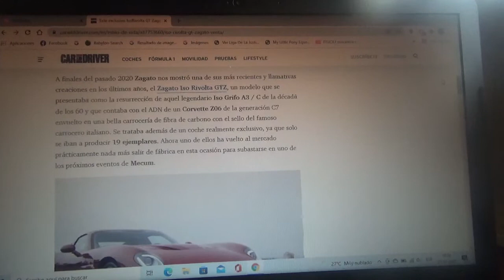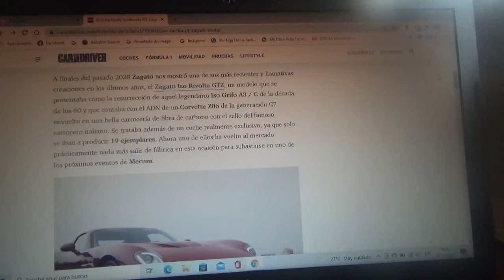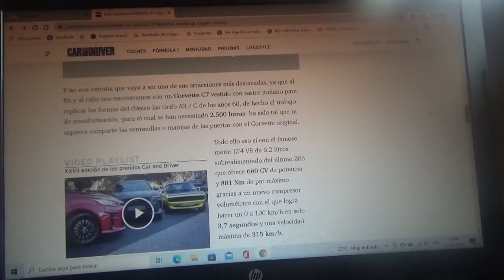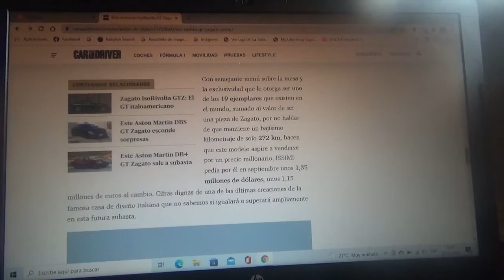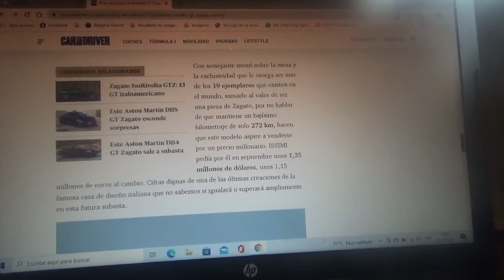A subasta este exclusivo IsoRivolta GT Zagato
En este vídeo les menciono a una de las exclusivas unidades de este coche deportivo inspirado en el Corvette C7 Z06 pero con traje italiano y que fue el único ejemplar presente en Estados Unidos